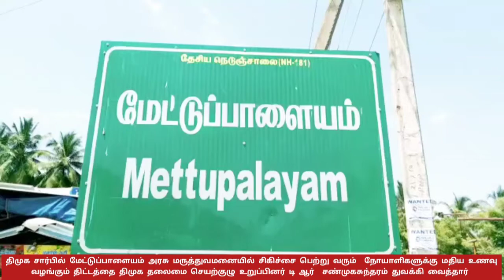மேட்டுப்பாளையம் அரசு மருத்துவமனையில் சிகிச்சை பெற்று வரும் நோயாளிகளுக்கு மதிய உணவுவழங்கும்...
கோவை வடக்கு மாவட்டம் மேட்டுப்பாளையம் சட்டமன்ற தொகுதியில்  தமிழக முதல்வர் மாண்புமிகு   மு. க .ஸ்டாலின்  அவர்களின் ஆணைக்கிணங்க இந்து சமய அறநிலையத்துறை அமைச்சர் மாண்புமிகு,PK. சேகர்பாபு அவர்களின் ஆலோசனையின் பேரில் இந்து சமய அறநிலையத் துறையின் சார்பாக, அனைத்து அரசு மருத்துவமனைகளில் உள்ள நோயாளிகளுக்கு மதிய உணவு வழங்கும்  திட்டத்தை, மேட்டுப்பாளையம் வனபத்ரகாளியம்மன் கோவில் சார்பாக கோவில் கண்காணிப்பாளர் சந்திரசேகர் அவர்கள் ஏற்பாட்டில் கொண்டு வந்தார் வந்த சுமார் 400 பேருக்கு மதிய உணவினை திமுக தலைமைச் செயற்குழு உறுப்பினர் மக்கள் சேவகர்  டி. ஆர் .சண்முகசுந்தரம்  அவர்கள் மேட்டுப்பாளையம்  அரசு மருத்துவமனை மருத்துவர் கண்ணன் அவர்களின்  முன்னிலையில்  சிகிச்சை பெறும் நபர்களுக்கு உணவு  வழங்கினார்.

 இந்நிகழ்வில் மேட்டுப்பாளையம் நகர கழகபொறுப்பாளர் வழக்கறிஞர் .ப.முனுசாமி, மேட்டுப்பாளையம் நகர பொறுப்புக்குழு உறுப்பினர்கள்  மூர்த்தி, மனோகரன் அன்பரசு,கா. ஆறுமுகம், போல்சன்,  கலிங்க கணேஷ்,கூடை ராஜன், பக்கீர் முகம்மது,அருண்குமார், TRSபாபு ஆகியோர் கலந்து கொண்டனர்.

மாலை குரல் செய்திகளுக்காக மேட்டுப்பாளையத்திலிருந்து ஜான்சன் கோவை மாவட்ட செயலாளர் பத்ரி